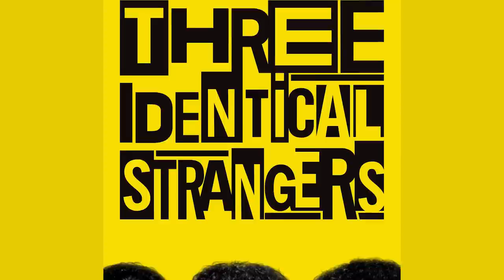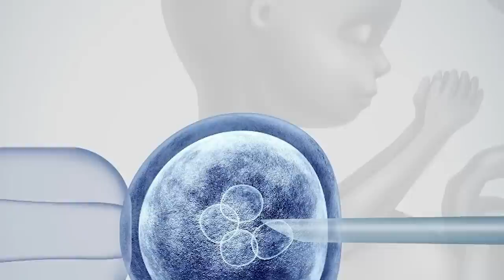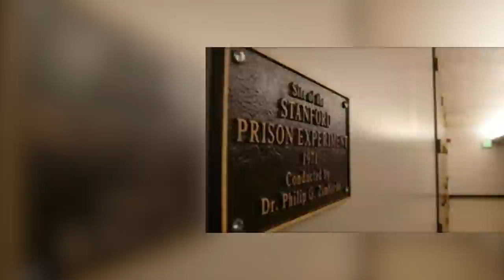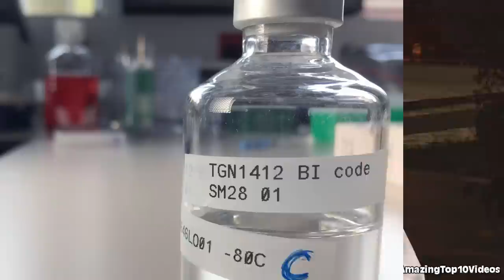Top 10 Unsettling Experiments Humans WERE NOT Meant To See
Imagine a new treatment testing phase that goes catastrophically wrong. Or, finding out as an adult that you are actually a triplet and you were separated from your brothers at birth after being a part of an experiment that no one even knew was taking place. We are talking about all of this and so much more as we dive into the Top 10 Unsettling Experiments Humans WERE NOT Meant To See

Time Codes:
0:00 Intro
0:20 Telephone Cats
1:25 Bobby, Eddy, and David
2:25 Isolation
3:24 CRISPR Babies
4:57 Stanford Prison Experiment
5:50 Masha and Dasha Krivoshlyapova
6:45 The Undead
7:42 Britches
8:46 THN1412
9:53 The Tuskegee Syphilis Experiment